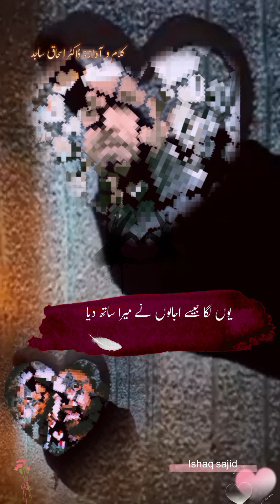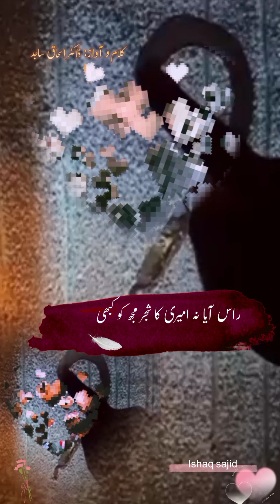یوں لگا جیسے اُجالوں نے میرا ساتھ دیا/ Dance of Radif and Qaafiyaa: Ghazal's Melodies*\ishaqsajid 🇩🇪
1. **Echoes of the Heart: A Ghazal's Whisper**
2. **Moonlit Verses: Weaving Love and Longing**
3. **Dance of Radif and Qaafiyaa: Ghazal's Melodies**
4. **Petals of Poetry: Blooming in Each Sher**
5. **Mirrored Emotions: Ghazal's Reflection of Life**
6. **From Ancient Rhyme to Modern Verse: Ghazal's Journey**
7. **Unveiling Secrets: Ghazal's Unveiling of the Soul**
8. **Beyond Words: Ghazal's Song for the Unspoken**
9. **Threads of Time: Ghazal's Legacy Unfurled**
10. **A Universe in Each Couplet: Unveiling the Ghazal's Magic**